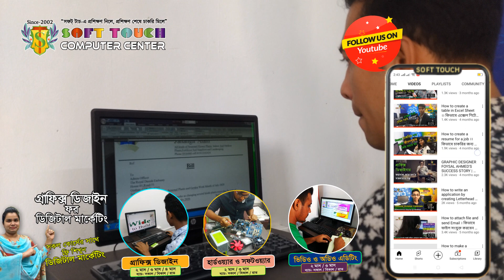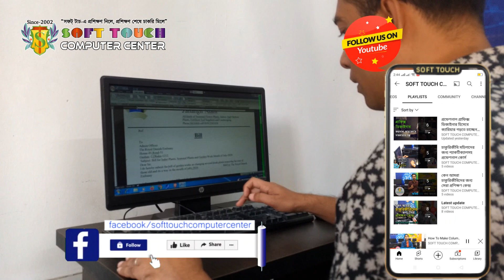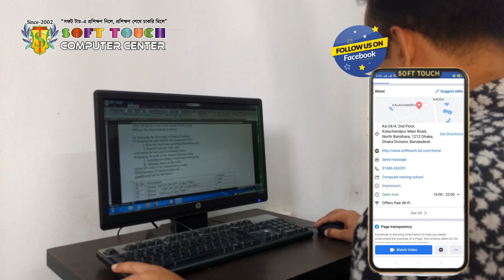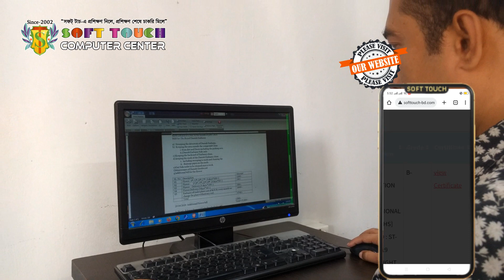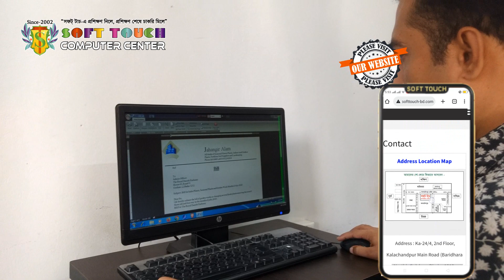We will hear from Shaharia Mahmudh Ovi about his computer training experience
Shaharia Mahmudh Ovi completed the Office Application Professional course from Soft Touch Computer Center. What kinds opportunities did he get from the institution during the class? You can also see through this video how classes are done with practicals.

Student Information:
✅ Student's Name: Shaharia Mahmudh Ovi
✅ Designation : Senior Executive Officer
✅ Profession : Private Service
✅ Course Name : Office Application [Professional]
✅ Course Duration : 3 Months
Our Courses:⤵️
⭕ Microsoft Office Program [Professional / Non Professional]
⭕ Graphic Design [Professional / Non Professional]
⭕ Hardware [Professional / Non Professional]
⭕ Software [Professional / Non Professional]
⭕ Adobe Premier [AUDIO & VIDEO EDITING]
⭕ Graphic Design for Digital Marketing
⭕ Digital Marketing
⭕ AutoCAD 2D
⭕ VIDEOGRAPHY & VIDEO EDITING

Visit for more details: 👇
Office Address:
Ka-24/4, 2nd floor, Kalachandpur Main Road,
Gulshan, Dhaka-1212.